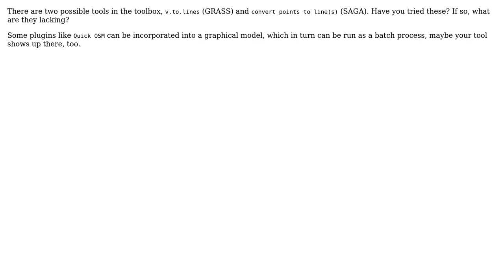GIS: Batch process with custom plugins in QGIS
With thanks & praise to God, and with thanks to the many people who have made this project possible! You are responsible for your own actions.